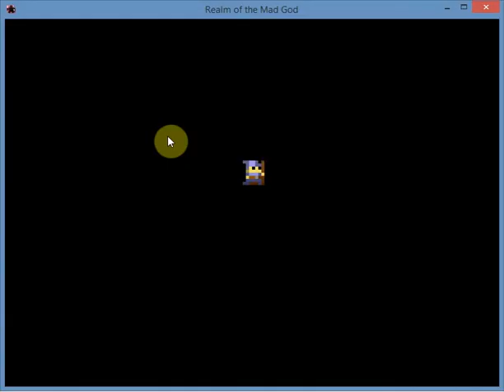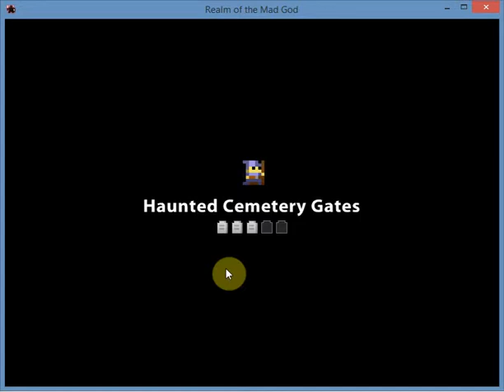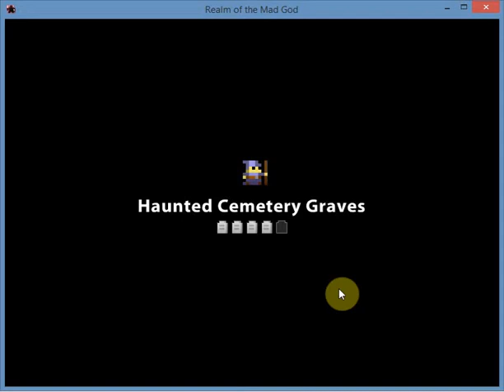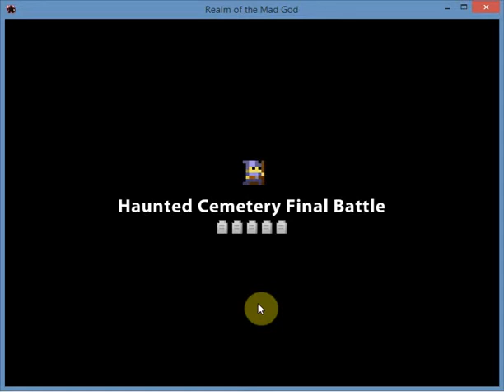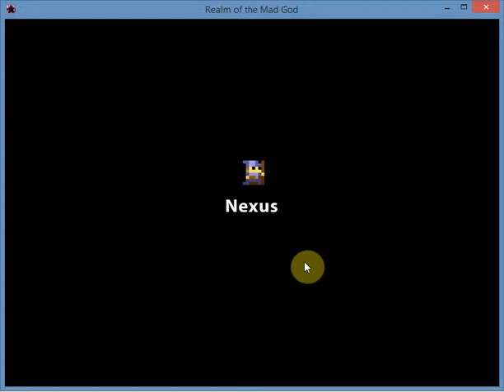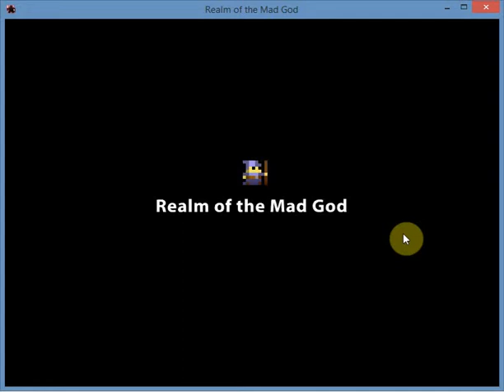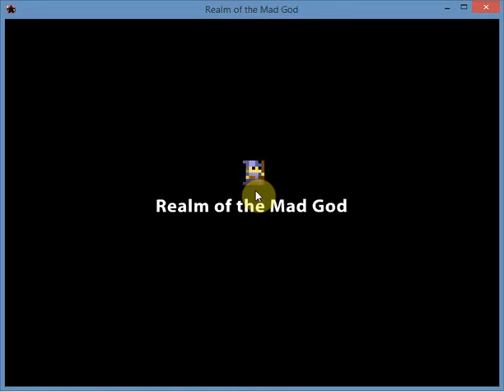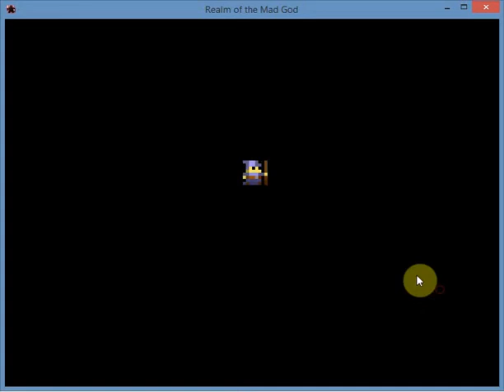Realm of the mad god #235 Dank Weed